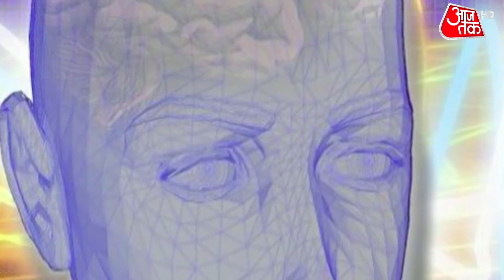Shraddha Murder Case: कोर्ट में पुलिस की ओर से क्या क्या दावे किए गए? देखें ये रिपोर्ट | Delhi Crime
Shraddha Murder Case: Delhi's Shraddha Murder Case has a big update. Accused Aftab accepts that he killed Shraddha in the heat of the moment. Court has extended his police custody for 4 more days.